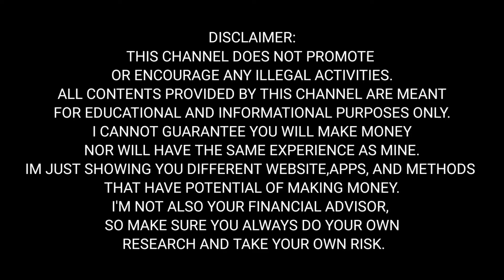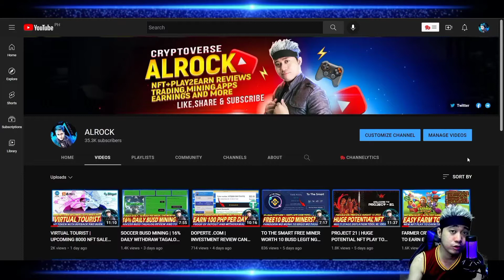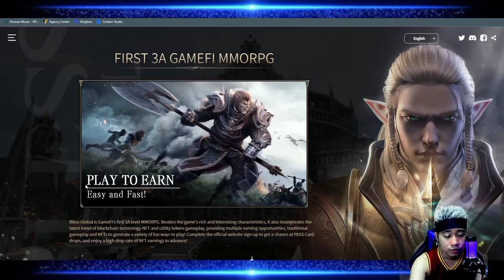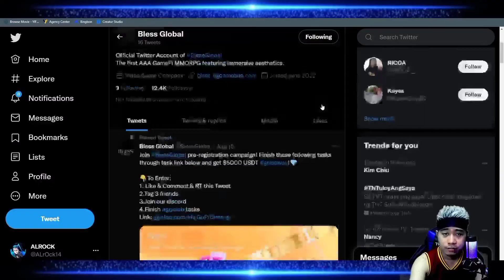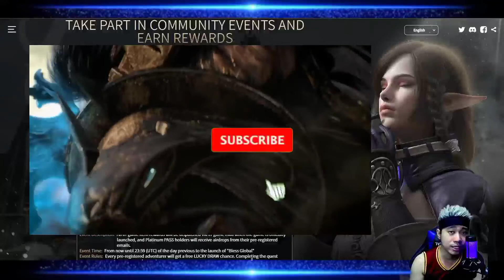BLESS GLOBAL | FREE TO PLAY AND EARN | PRE REGISTRATION UPCOMING ON MOBILE Tagalog | ALROCK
📌BLESS GLOBAL OFFICIAL LINKS📌